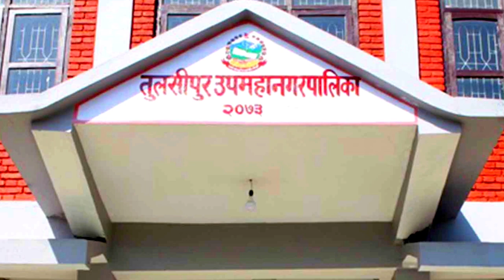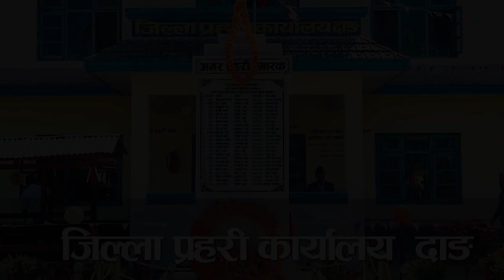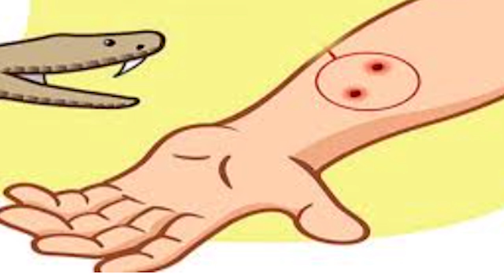राप्ती दर्पण टेलिभिजनको दर्पण खबर २०८१ साउन ३० गते